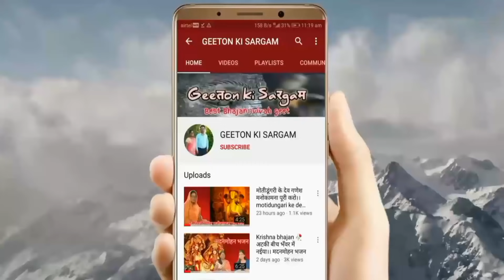निंदिया तोहे बेच आऊं जो कोई ले ले मोल💐पूरे दिन गुनगुनाते रहेंगे इस भजन को 🥀 Bharti Agrawal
Bhajan : निंदिया तो हे बेच आऊँ जो कोई ले ले मोल

भजन : nindiya tohe bech aaun jo koi lele mol

lyrics :

निंदिया तोहे बेच आऊं जो कोई ले ले मोल
1. शंकर जी से गौरा बोली कथा सुना दो मोय
शंकर जी तो कथा सुना रहे गौरा गई है सोय
2. सीता जी लक्ष्मण से बोली जल भर ला दो मोय
लक्ष्मण जी तो जल भर लाए सीता गई है सोए
3. मंदिर और शिवालय में कथा कीर्तन होए
 पंडित जी तो कथा सुना रहे भगत गए हैं सोए
4. जागेगा रोगी भोगी या जागेगा चोर
या जागेगा हरि का प्यारा लगी राम से डोर